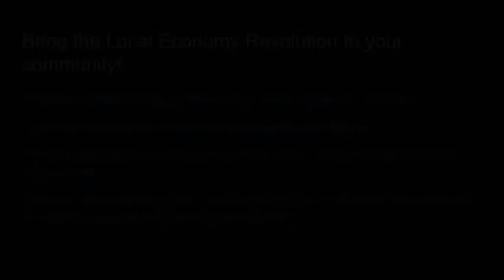Colin Murray AccUs 05 29 20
Community nonprofits often struggle to develop the kinds of collaborative relationships with local governments that lead officials to trust you in times of crisis.  But that’s exactly what Dane Buy Local did — and it has resulted in over $10 million that they are distributing to businesses that need it on behalf of Dane County, Wisconsin.  We will talk with Colin Murray, Executive Director of Dane Buy Local, about how that relationships developed, what that required of the nonprofit and how that is impacting the community and Dane Buy Local today.